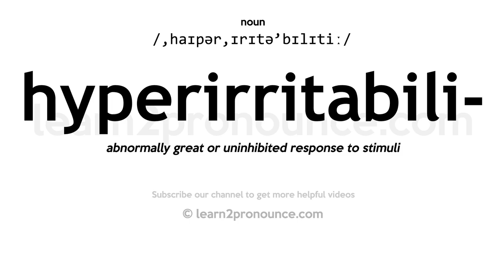Pronunciation of Hyperirritability | Definition of Hyperirritability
Hyperirritability pronunciation | How to pronounce Hyperirritability in English?
/,haɪpər,ɪrɪtə`bɪlɪtiː/
Meaning of Hyperirritability | What is Hyperirritability?
abnormally great or uninhibited response to stimuli
What is Hyperirritability | Hyperirritability meaning and definition?